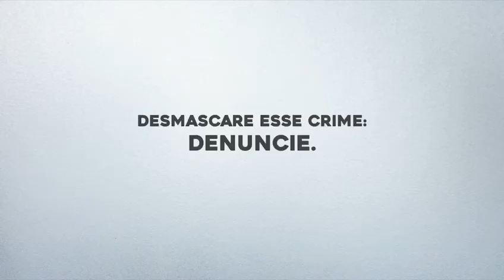Desmascare a violência doméstica! Denuncie a agressão contra a mulher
Desmascare a violência doméstica, qualquer  tipo de agressão cometida contra a mulher, neste momento em que as pessoas estão isoladas em casa por causa da pandemia do novo coronavírus (Covid-19).